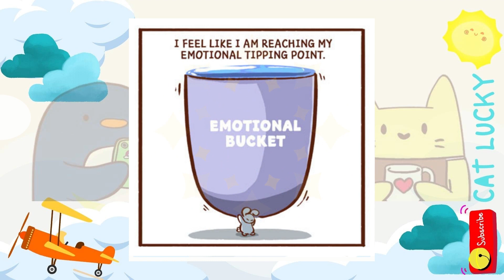CAT'S CAFE ADVENTURES WITH YOU New Funny #2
CAT'S CAFE ADVENTURES WITH YOU New Funny #2023
👉Thank you for your permission to use Matt Tarpley's comics  CAT'S CAFE !

👉 Nice to meet you, thank you for taking the time to watch funny short stories, If you are interested in more funny web comics or comic dub collections, be sure to subscribe! ! This channel cat’s cafe, nerd and jock, pixie and brutus (army dog), pokémon adventures, animals, girl's twisted logic, cartoon games, animal chat, dogs , cat, pig, elephant..We hope you are enjoying the web of funny comics.
Once I have received your message and determined you are the proper owner of this content I verify content that will have it removed!! All images, font, tracking used in this video being because of their responsibility owners. no violation intention.